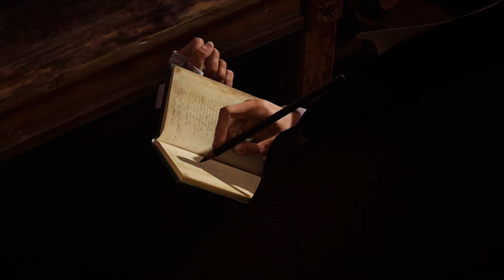Assassin's Creed® Syndicate - Iniciando Os Trabalhos Em Londres On Xbox One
Os gêmeos Flye partem para Londres indo contra as ordens do Clã.

Nas ruas de Londres, os gêmeos começam a caçar os templários.